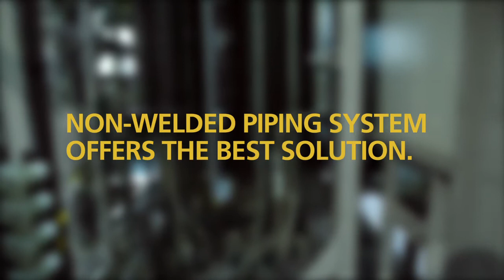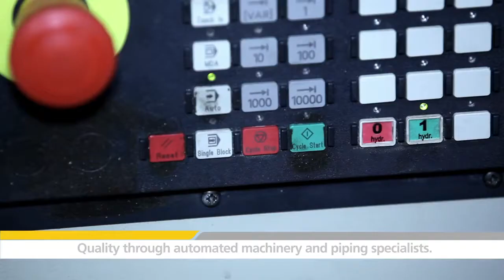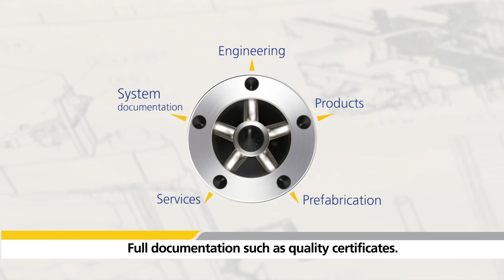GS-Hydro Corporate Video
Mainostoimisto Precis on hämeenlinnalainen, videotuotantoon ja valokuvaukseen sekä digimarkkinointiin erikoistunut markkinointiviestintätoimisto.